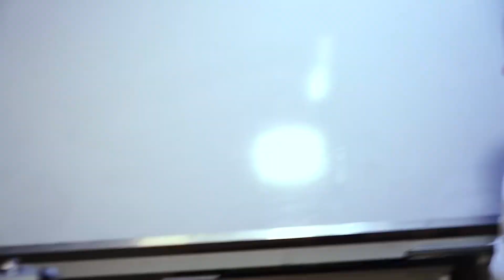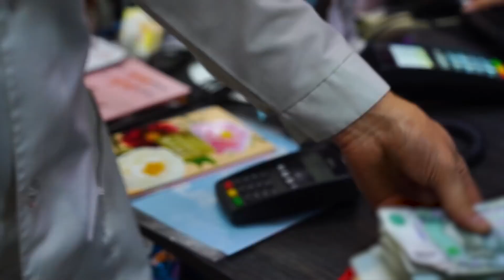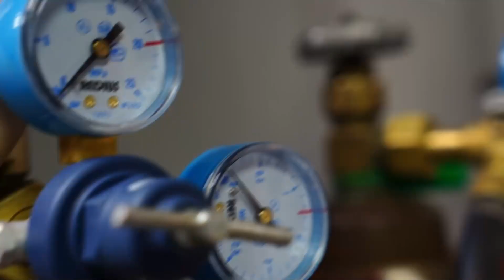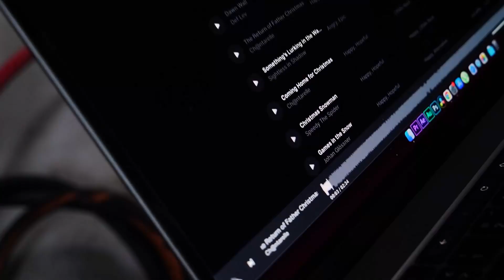FILLED A ROOM WITH HELIUM INSTEAD OF AIR !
Heeeeeeeey, people! A long-awaited and very interesting helium video! We've prepared a special room that we' re going to fill with helium in the video! We will literally replace air with another gas and create a different environment! Just imagine what it would be like to be there! There will be no air at all, only helium! How will sounds behave under these conditions? How will the fire burn? Will a quadcopter be able to fly there? And many more other experiments! Enjoy watching!